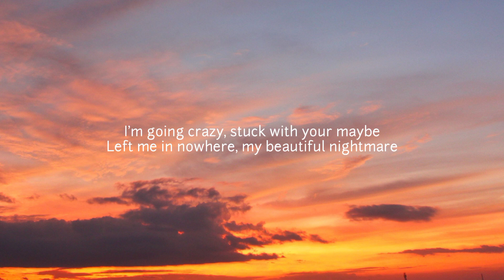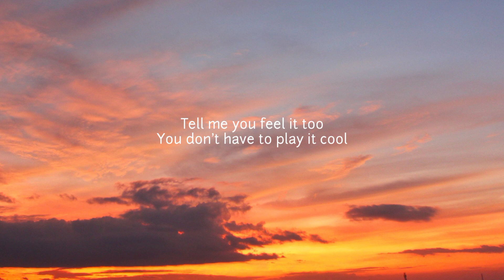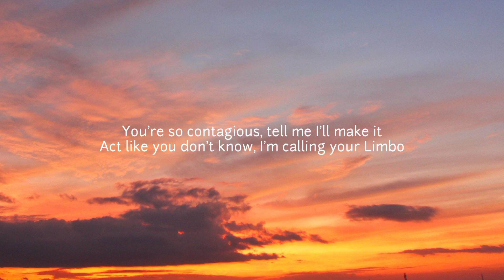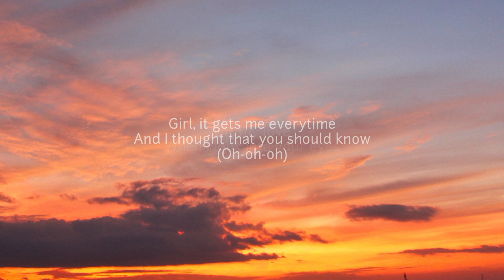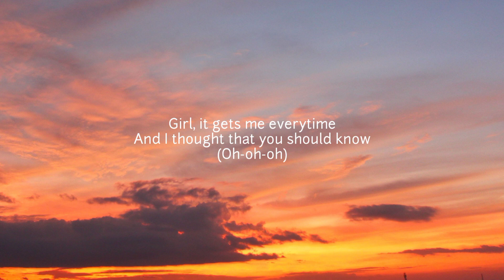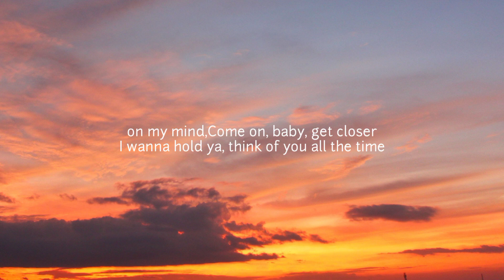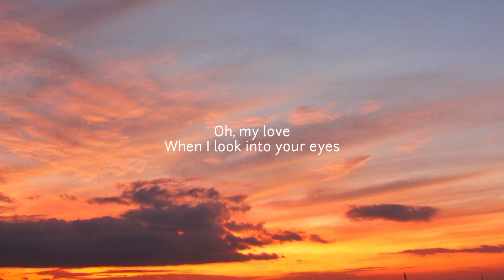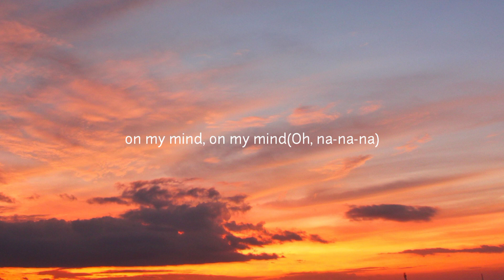Maximillian - On my mind (Lyrics Music)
Hai teman-teman, selamat datang di @LiriikMusik01

🎵Saya seorang pecinta Musik, jadi saya membuat saluran ini untuk berbagi dengan Anda remix favorit saya dari lagu-lagu populer.
🔔 Jangan lupa nyalakan lonceng notifikasi supaya tidak ketinggalan Lirik music terbaik dari @LiriikMusik01

Lyrics :

Baby, I'm fallin', losin' my focus
How come you're actin' like you haven't noticed?
I'm going crazy, stuck with your maybe
Left me in nowhere, my beautiful nightmare

Girl, it gets me everytime
And I thought that you should know
(Oh-oh-oh)

That I got you on my mind, on my mind, on my mind
I want you all the time, all the time, every night
Tell me you feel it too
You don't have to play it cool
'Cause I got you on my mind, on my mind, on my mind

Cool as a cold war, hot like a fever
I'm tryna hold on, 'cause, baby, I need ya
You're so contagious, tell me I'll make it
Act like you don't know, I'm calling your Limbo

(Oh-oh-oh)

Come on, baby, get closer
I wanna hold ya, think of you all the time
I'm counting the days that
I have to wait for you to make up your mind

(Oh-oh-oh) Hey!

I want you all the time, all the time, every night (Ooh, every night)
You don't have to play it cool (Oh, na-na-na)

Sumber: Musixmatch
Penulis lagu: Jonny Lattimer / Karl-frederik Reichhardt / Phil Cook / Marco Twellmann / Maximillian Viktor Rasmussen